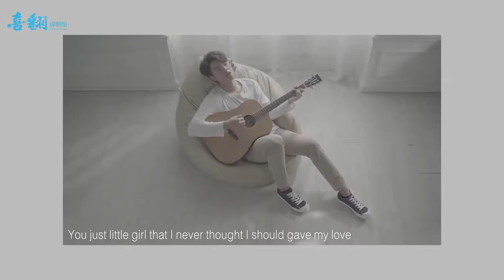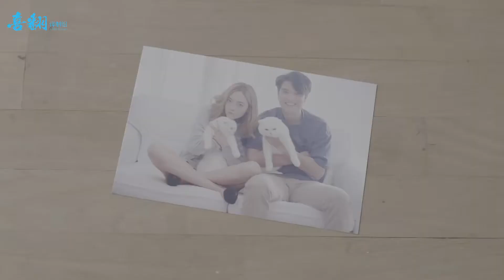【泰曲】《任然想念》MARC TATCHAPON 中字MV